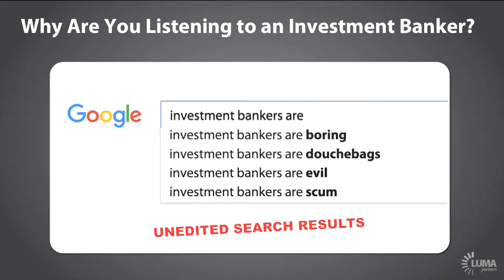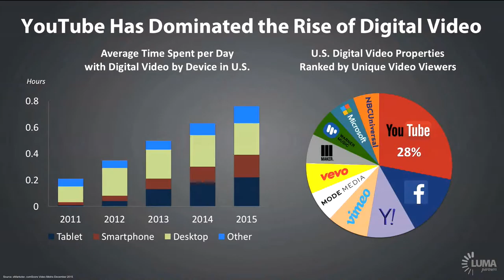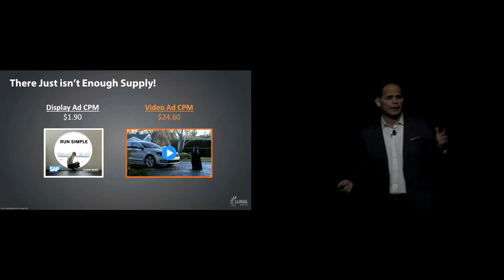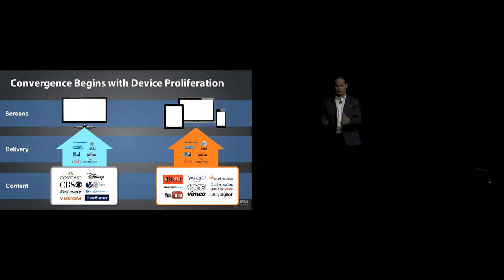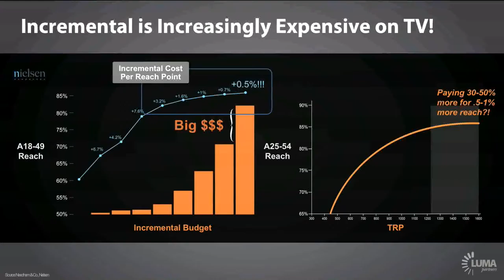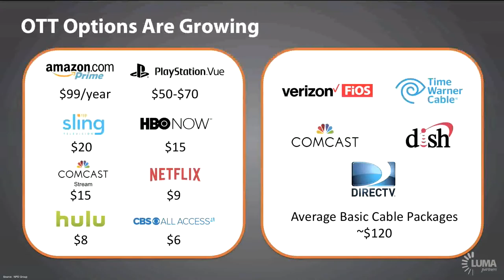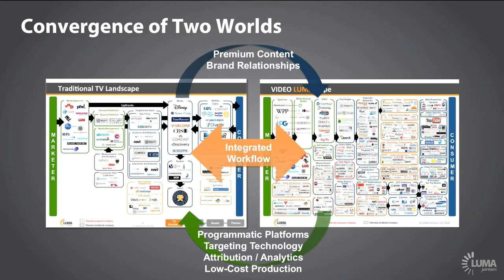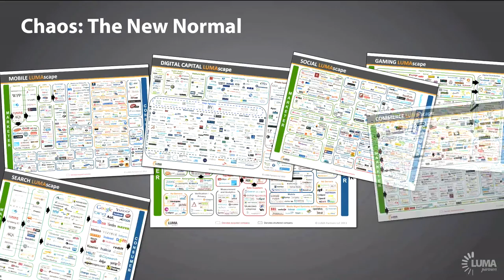Terence Kawaja Shares His Thoughts on the Future of TV | Upfront Summit 2016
Terry Kawaja of Luma Partners presents the current state of the TV business and where it is going.